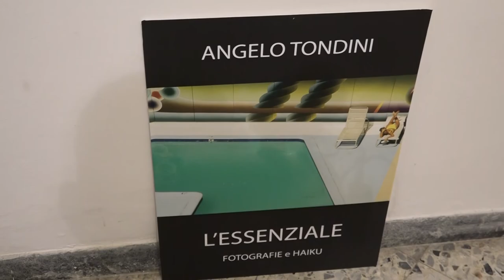"L’essenziale", ad Arezzo la mostra del fotografo Angelo Tondini.